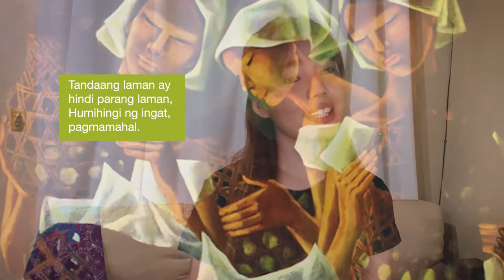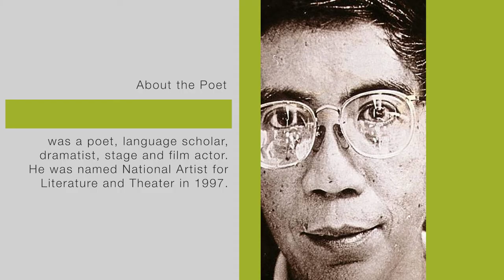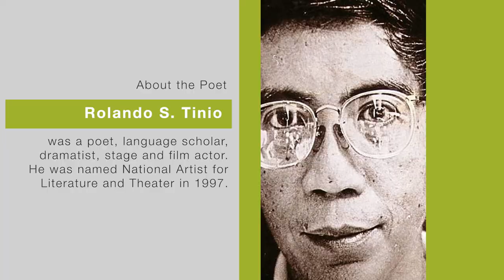Teri Malvar Reads Rolando Tinio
Episode 34 of Himati (Season 2) presents National Artist Rolando Tinio and award-winning actress Teri Malvar. We thank GMA Talent Center, Ferdy Lapuz, Cherry Malvar, Ateneo de Manila University Press for their support in this project.